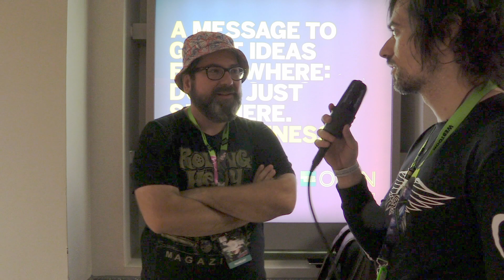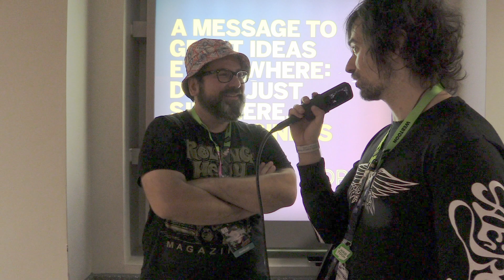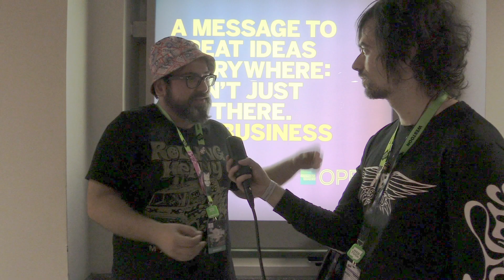Titmouse co-founder Chris Prynoski talks animation business, Big Mouth, Beavis and Butt-Head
Titmouse co-founder discusses building the company from the ground up, Netflix's Big Mouth, his days working on Beavis and Butt-Head, and his take on the emergence of 3D CGI animation vs. 2D traditional hand drawn animation.

"It's all art! I mean Photography didn't displace Illustration. So I don't think realistic CG will displace silly cartoony drawings."

Interview at New York Comic Con 2018 by Nir Regev of FanSided.com